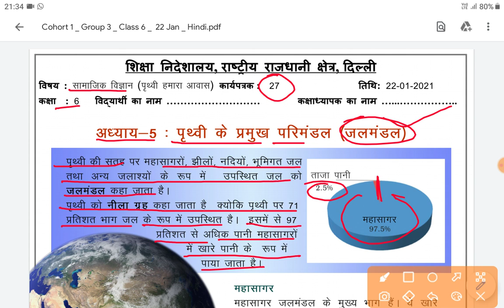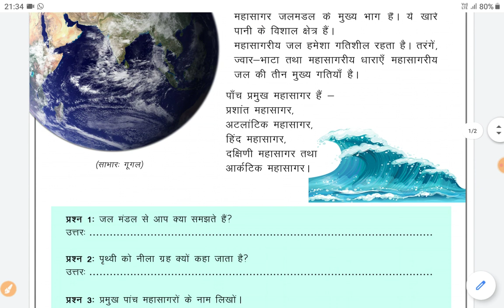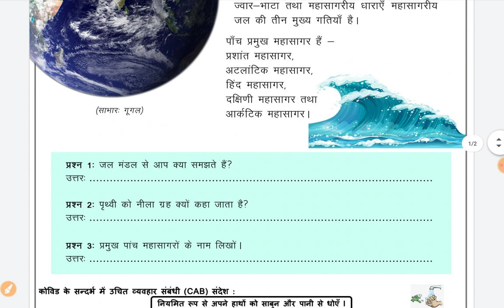social science worksheet 27 class 6 (22/01/21)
sst worksheet 27 class 6(22/01/2020) hindi medium | worksheet 27 | worksheet 27 class 6 sst